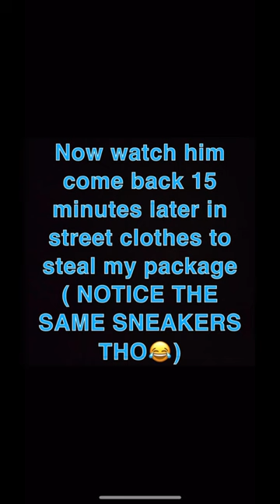Amazon delivers then steals my package😮 *MUST WATCH*